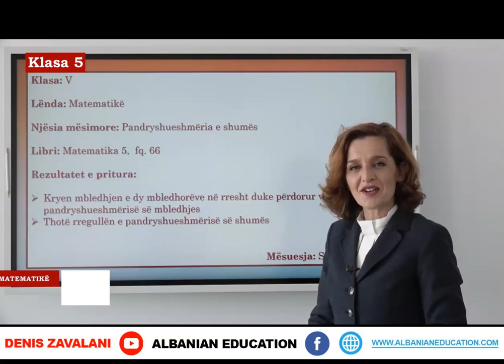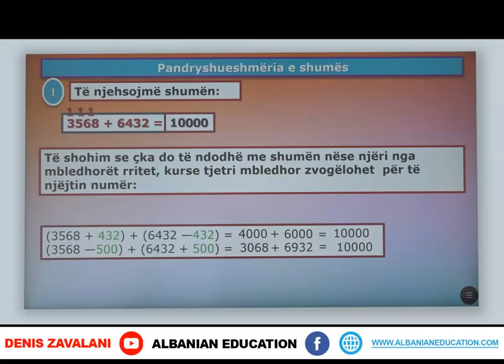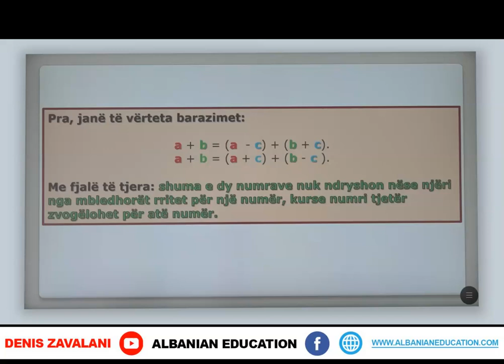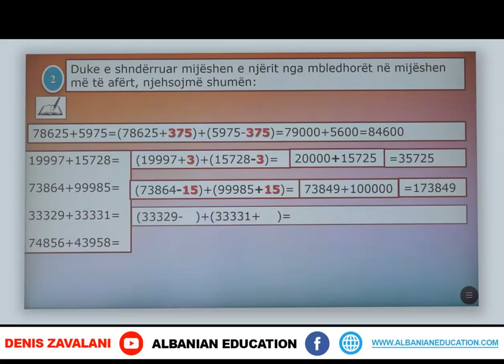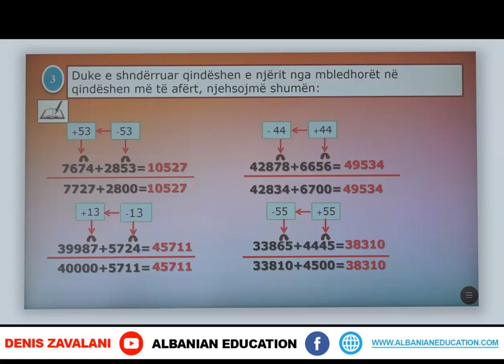5 02 052 Java e njëmbëdhjetë Matematikë Pandryshueshmëria e shumës